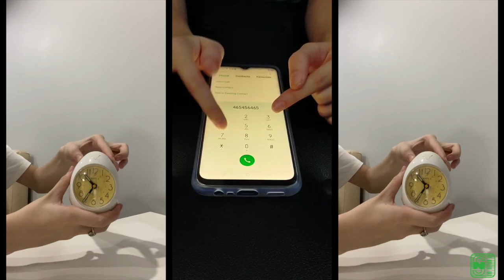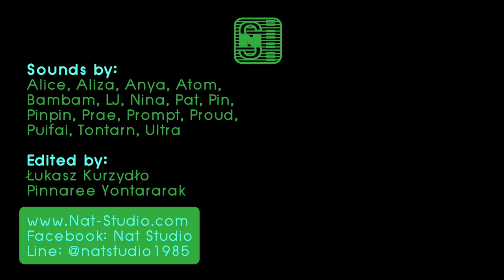Nat Studio Home Sound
ช่วงกักตัวนี้ เราหาอะไรสนุกๆ ทำด้วยกันกับเด็กๆ หาเสียงจากสิ่งต่างๆรอบตัว ส่งเข้ามาจากบ้าน
ดนตรีมีได้ทุกที่ จังหวะมีอยู่ทั่วไป ดนตรีคือชีวิตและดนตรีให้ชีวิต
ขอขอบคุณเด็กณัฐทุกคนที่ให้ความร่วมมือนะคะ ใครที่ไม่ได้อยู่ในคลิปนี้ไม่ต้องเสียใจ มีโอกาสหน้าแน่นอนค่ะ
ณัฐ สตูดิโอ หรือ โรงเรียนดนตรีณัฐ รับสอนเปียโน กลอง คลาริเน็ต ร้องเพลง และทฤษฎีดนตรี
สำหรับทุกวัย และทุกระดับ ได้ตั้งแต่เริ่มต้นไปถึงการเตรียมสอบเข้ามหาวิทยาลัย
ก่อตั้งโดย ณัฐ ยนตรรักษ์ นักเปียโนแนวหน้าของประเทศไทย

โทร 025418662 หรือ 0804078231
Line@: @natstudio1985
Facebook: NAT STUDIO ณัฐ สตูดิโอ